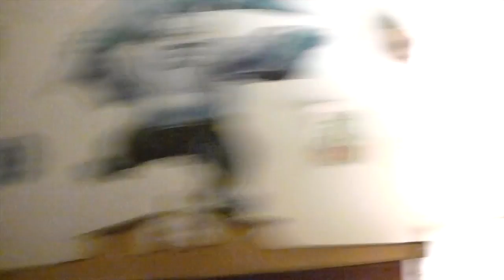JMiejfamily Vlog 578 Short Vlog And Day 7 Of Musical Camp | Week 79.4!!!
Hey everyone we are the JMiejfamily and this is our and five hundred seventy eight real vlog and it is a short vlog and Day 7 of Musical camp, hopefully the vlogs will be getting more interesting and we will get better at this vlogging thing we are not use to it yet but we will get better promise, hope you enjoy bye!!!